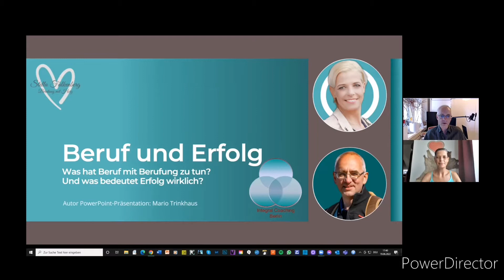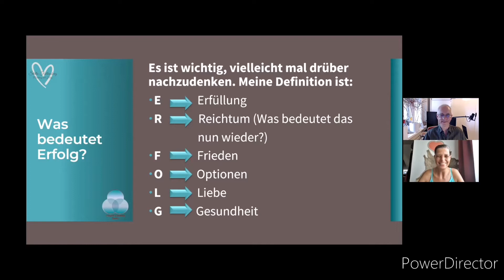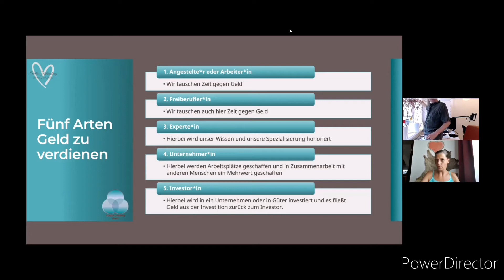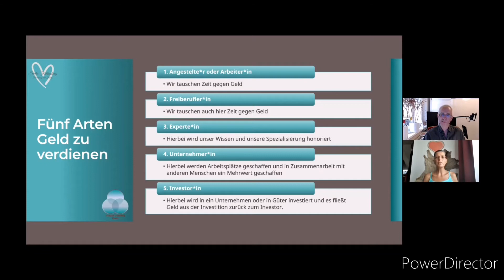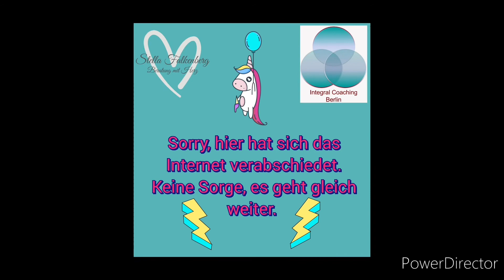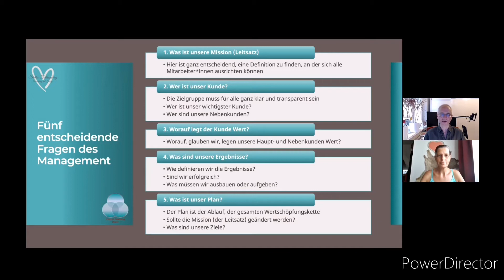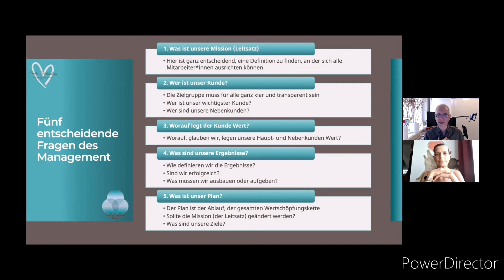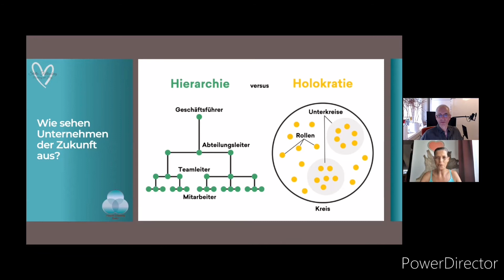Gespräch über Beruf & Erfolg zwischen Stella Falkenberg und Mario Trinkhaus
Gespräch zwischen Stella Falkenberg und Mario Trinkhaus

Zum Thema Beruf und Erfolg.

Was hat Beruf mit Berufung zu tun?
Und was bedeutet Erfolg wirklich?

Themen, die wir im Webinar angesprochen haben:
- Beruf oder Berufung?
- Was bedeutet Erfolg?
- Fünf Arten Geld zu verdienen
- Fünf entscheidende Fragen des Management
- Wie funktionieren Unternehmen in Zukunft?

In unserem Webinar findest Du wertvolle Informationen rund um das Thema Beruf, Erfolg und mentale Gesundheit im Arbeitsalltag.
Alle unserer Veranstaltungen werden über ZOOM realisiert, um Dir die Möglichkeit zur interaktiven Teilnahme zu ermöglichen.

Die vollständigen Informationen zum Webinar kannst Du gerne KOSTENFREI als PDF-Datei von uns bekommen.
Melde Dich einfach mit einer kurzen Nachricht bei uns.

Solltest Du noch Fragen zu diesem Thema haben, stehen wir Dir selbstverständlich gerne zur Beantwortung zur Verfügung.